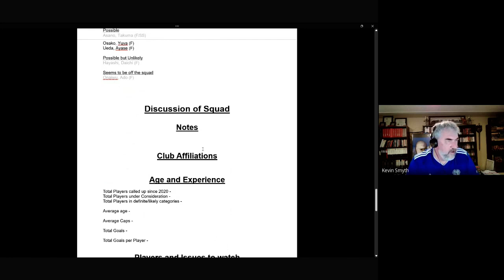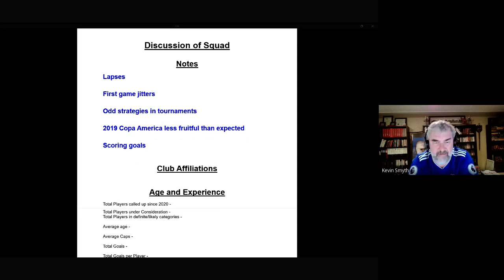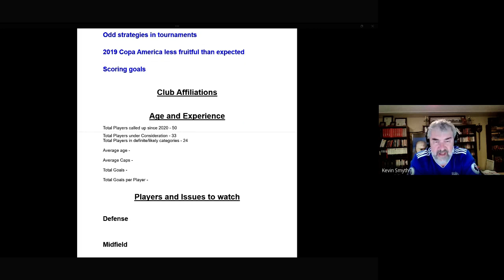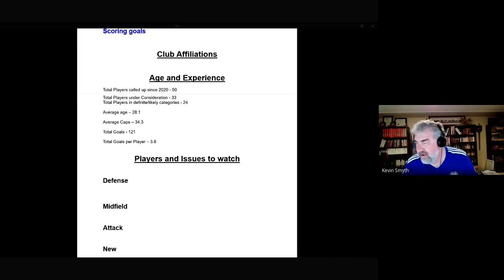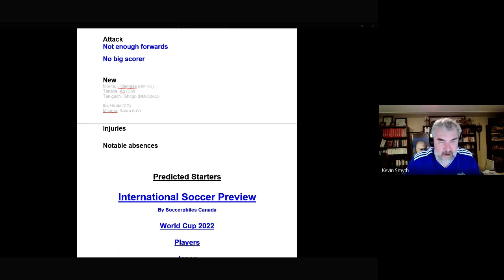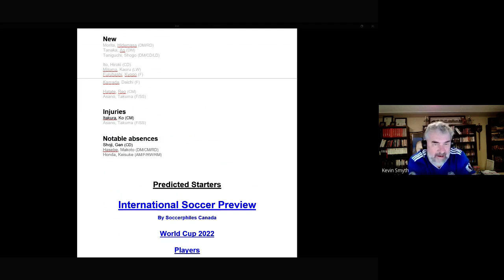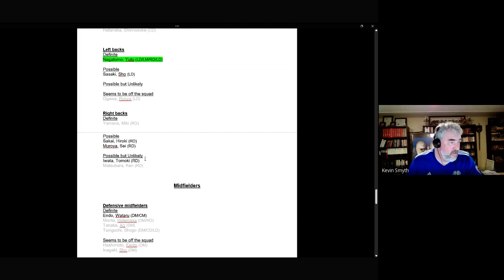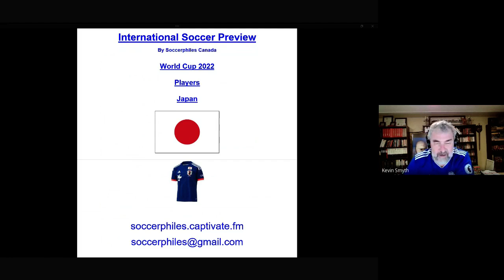World Cup 2022 - Group E – Japan Players – Short Version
Links and times for sections discussed in this podcast:
Intro to podcast – 0:00
Squad notes  – 0:34
Club Affiliations – 5:56
Statistics – 8:06
Position Issues – 14:18
New, injured and outgoing players  – 17:00
Predicted starters – 25:31
Formations – See around 5 minutes into full-length version

or type soccerphiles into youtube or google

This is series 12: A shortened version of the full-length player series.  See below for link to full-length version.

Let's get to know the teams and enrich our following of World Cup 2022

This podcast gives an overview of players covering:

Part 1 - Squad notes
     - General issues
     - Player statistics
     - Issues for positions

Part 2 - New, injured and outgoing players

Part 3 - Predicted starters

Hope this helps you enjoy the tournament!

Relevant links
Japan Players – Full-length version

Japan Team - Group E – Short version

Japan Team - Group E – Full-length version

Japan mediacast for final round of World Cup 2022 qualifying